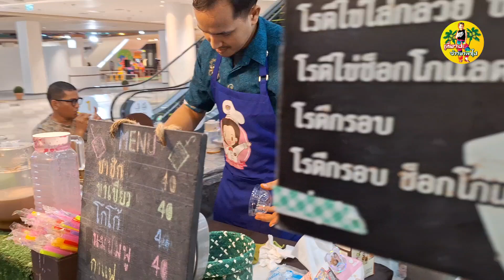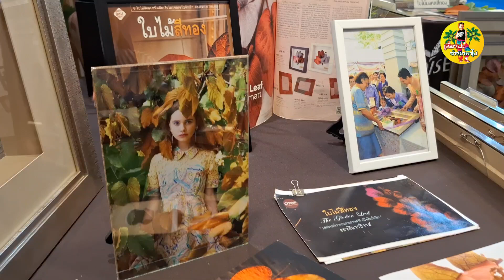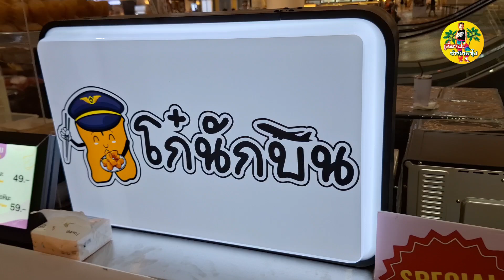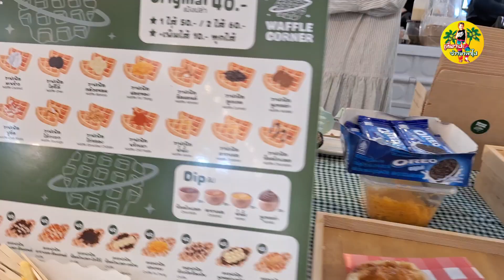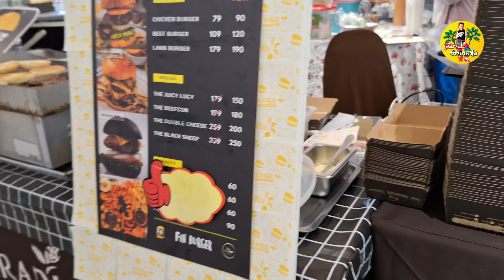งาน Halal Market ห้างพาราไดซ์พาร์ค เที่ยว ช้อป ชิม /เที่ยวป่ะ จ้าวขาพาไป